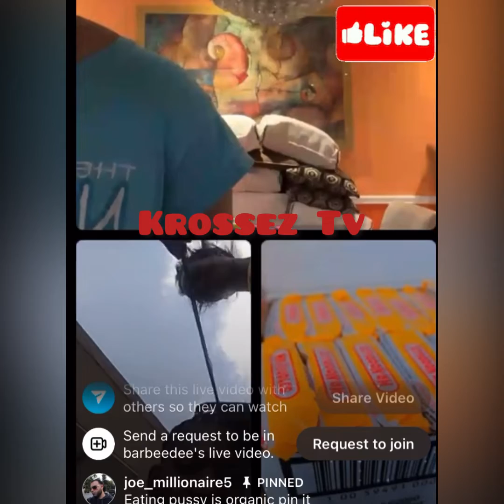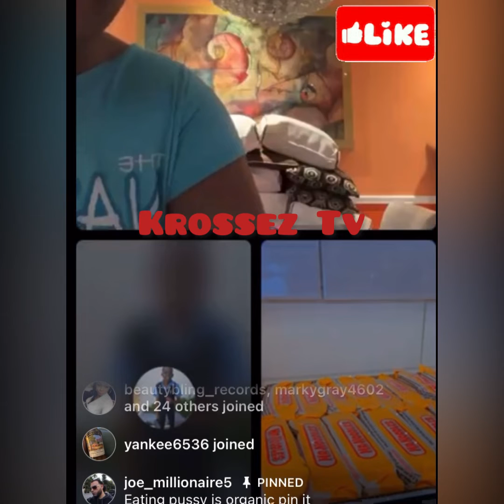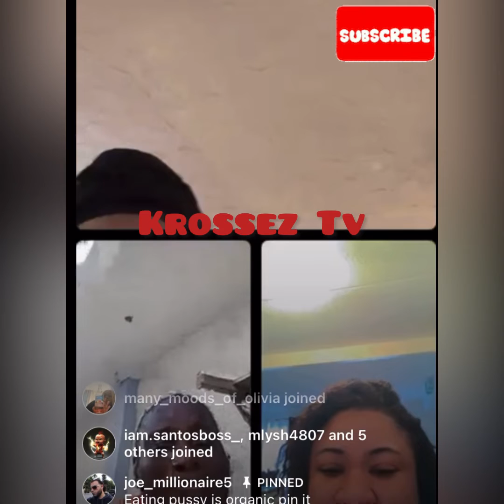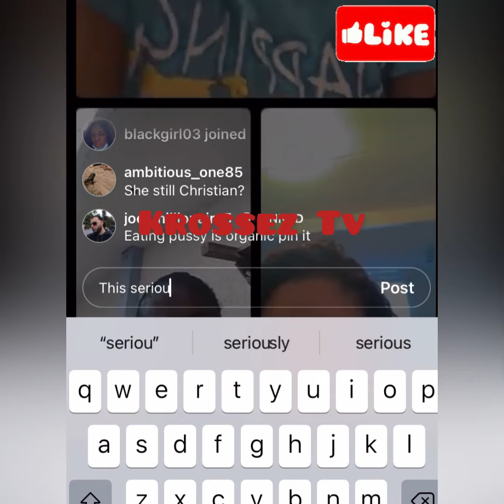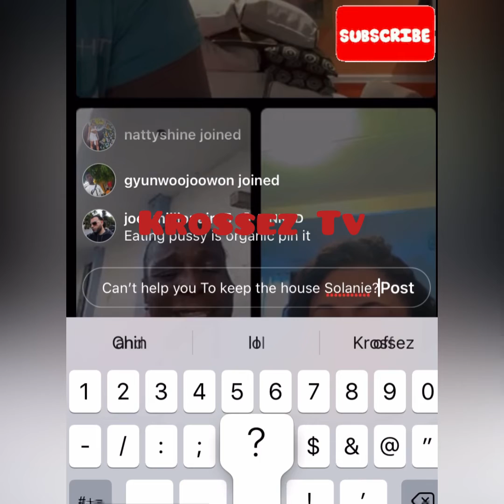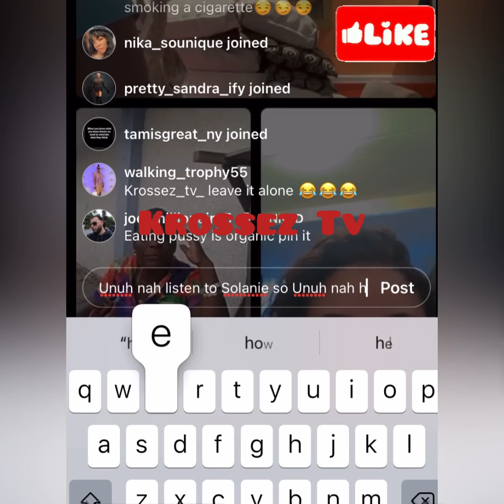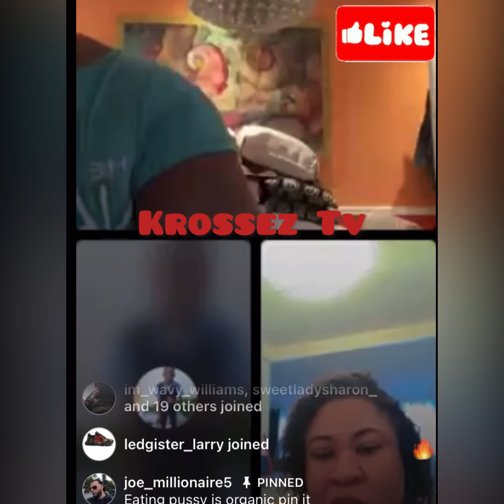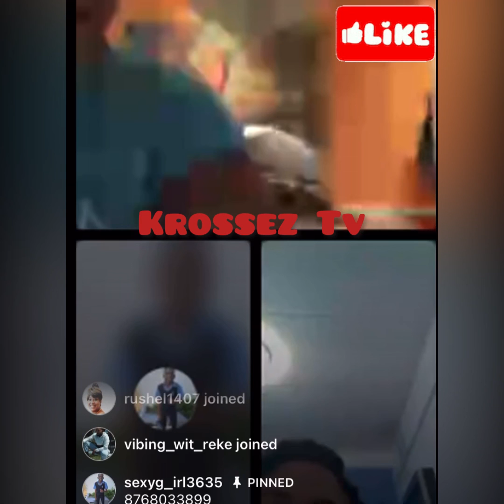Tuffy S🅰️y She GetN Redi2Cross Di Border|Solanie Say She Affi Move Out Ar Big House Due To Order Gi